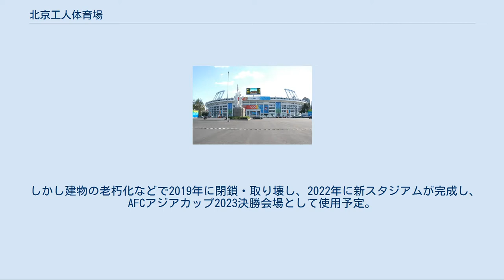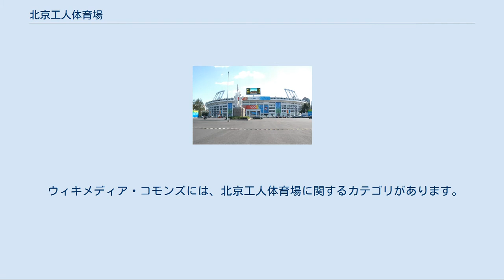北京工人体育場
ナイター仕様された北京工人体育場 北京工人体育場（ペキンこうじんたいいくじょう、略称:工体）は、中国・北京市朝陽区に位置する多目的スタジアムである。
 中華人民共和国建国10周年を記念して建設された十大建築の一つとして驚異的なスピードで計画、設計、建設が行われた。
1958年9月に建設が決定、翌年の1959年8月31日に竣工し、同年10月には「中華人民共和国全国運動会」のメイン会場として使用された。
2004年のアジアカップを契機とした大規模な改修工事も行われ、24ブロックのスタンドが設備された。
2008年の北京オリンピック前にも改装工事が行われた。
 サッカーの試合に使用される事が多く、1996年から2005年の間、そして改装後の2009年から再び中国サッカー・スーパーリーグの北京国安のホームスタジアムとなっている。
また、サッカー中国代表のホームスタジアムにもなっている。
2004年のアジアカップでは開催スタジアムの一つとして、グループリーグ5試合と準々決勝1試合、準決勝1試合、3位決定戦と決勝戦が行われた。
2008年に開催された北京オリンピックのサッカー競技では、女子決勝を含む全試合数のおよそ4分の1にあたる試合が実施された。
2011年に工事を行い、陸上トラックを撤去して観客席とピッチの距離を縮め、専用スタジアムに近い状況に改修されている。
 また、毎年秋に開催されている北京国際マラソンのゴール地点でもある。
 スポーツ関連の他に大型のコンサートや各種団体の展覧会にも使用されており、日本のアーティストとしては2002年に谷村新司が企画した中国との国交正常化30周年コンサートが開催され（日本側からは酒井法子、浜崎あゆみ、Gackt、藤舎名生も参加した）、その後GLAYも国交正常化三十周年特別記念コンサートを開催した。
2011年にはSMAPがコンサートを開催した。
 しかし建物の老朽化などで2019年に閉鎖・取り壊し、2022年に新スタジアムが完成し、AFCアジアカップ2023決勝会場として使用予定。
 なお、敷地内および敷地周辺には大型のディスコやファッショナブルなレストランが多くあり、若者が多く集まるナイト・スポットとしても有名である。
 ウィキメディア・コモンズには、北京工人体育場に関するカテゴリがあります。